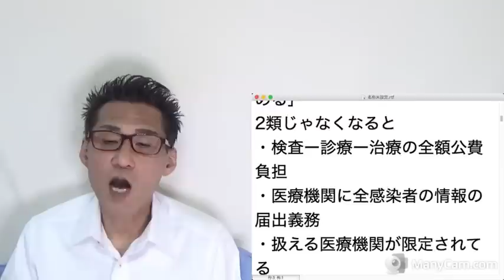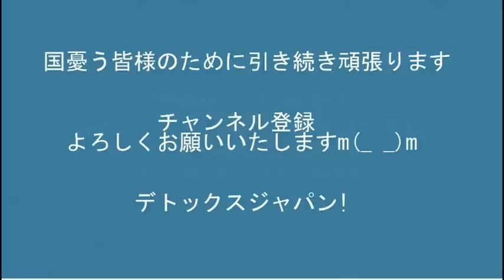新型コロナ感染症指定2類を見直す方針、おっそ！／全国12都府県に「国葬上めろ」さんたちから脅迫メール、全くアベガーはろくでもない20220731